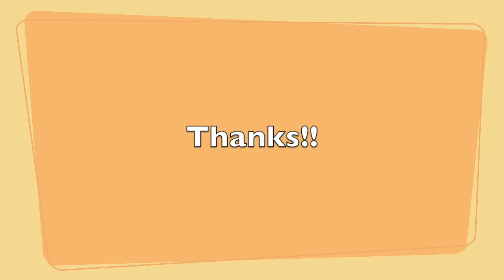15 Professional youtube channel names